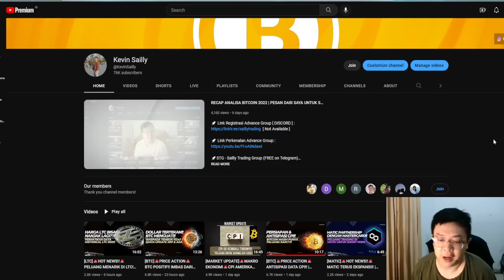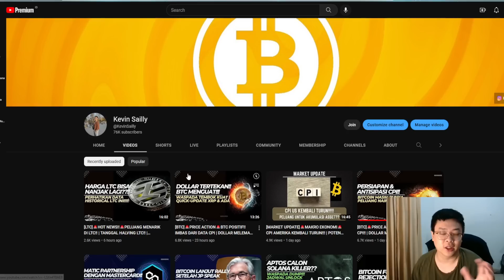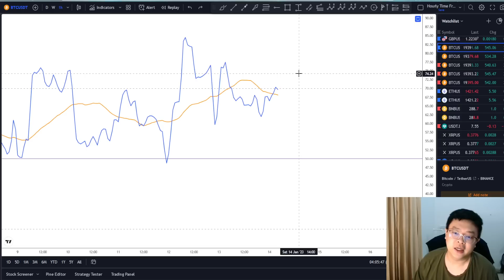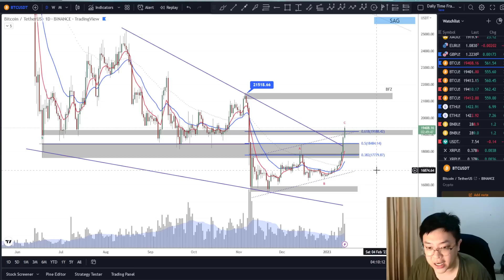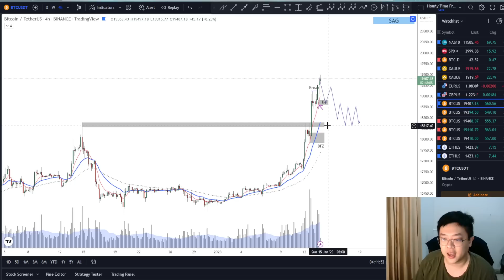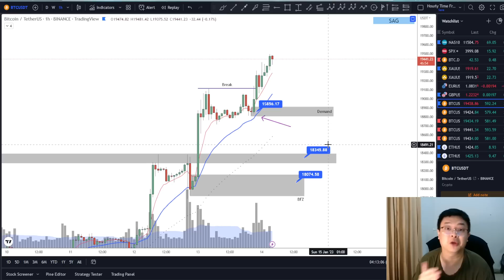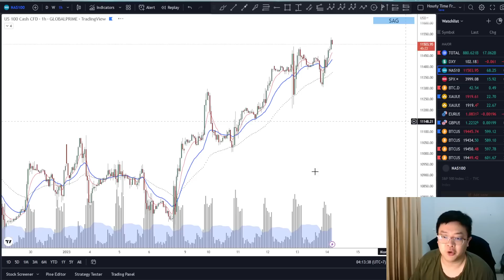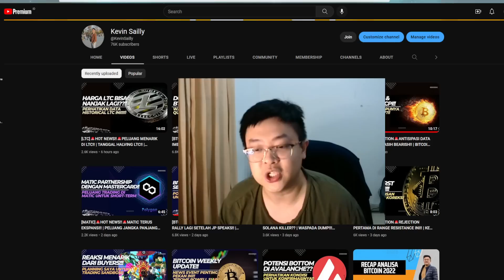[BTC]🚨PRICE ACTION🚨DOLLAR INDEX MEROSOT LAGI!! | BTC DAN INDEKS SAHAM CONFIRM REVERSAL??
Cheers!!!